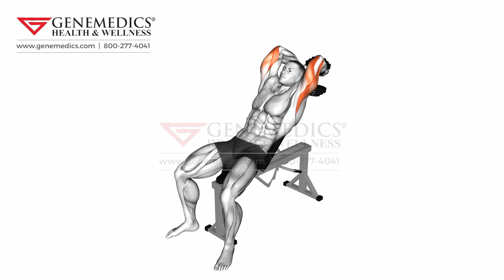Dumbbell Incline Two Arm Extension Upper Arms Exercise